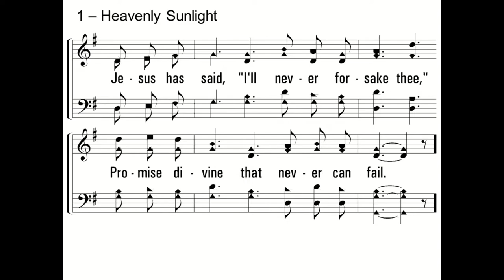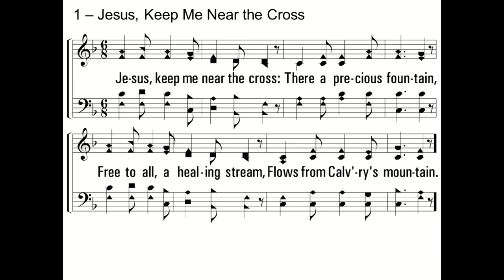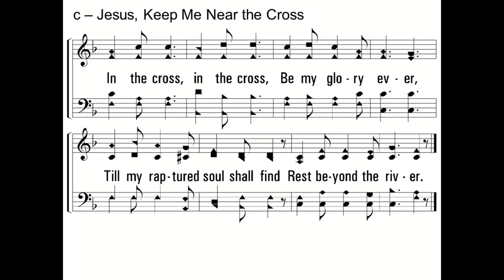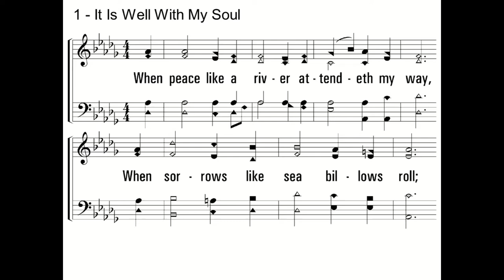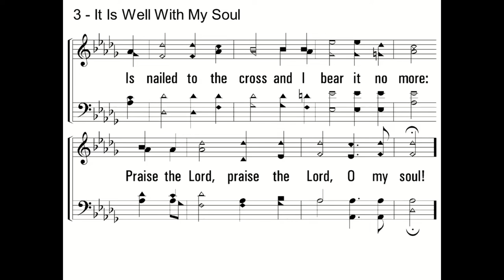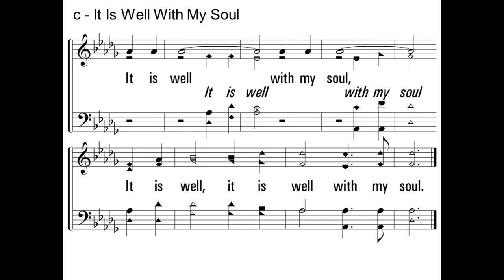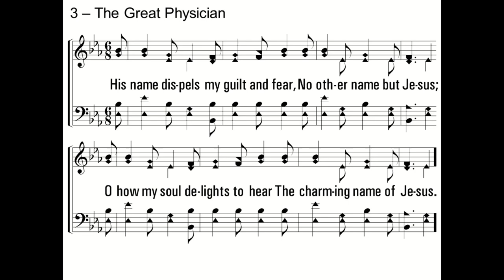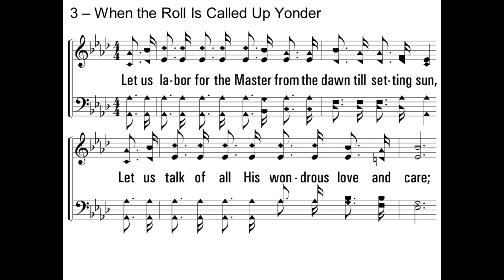Not Neglecting to Meet Together - May 16, 2021